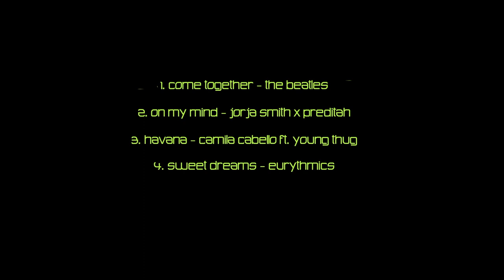LAVIAH – Medley #1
LAVIAH startuje!
Nasze pierwsze nagranie – medley live session. Smacznego!

1. The Beatles – Come together
2. Jorja Smith X Preditah – On my mind
3. Camila Cabello & Thug – Havana
4. Eurythmics – Sweet Dreams

LAVIAH:
Piano – Piotr Rola-Podczaski
Beatbox – Przemysław "Muzaman" Fryc
Beatbox – Piotr "Bobby" Jarosz
Voc. – Dominika Naborowska

Zdjęcia – Patryk Twaroog
Montaż – Dominika Naborowska
Mix/Master - Hubert Torzewski
Make-up – Dorota Gniadkowska (Makeupbydorothy)
Nagrano w studio RimbiRimbi w Warszawie